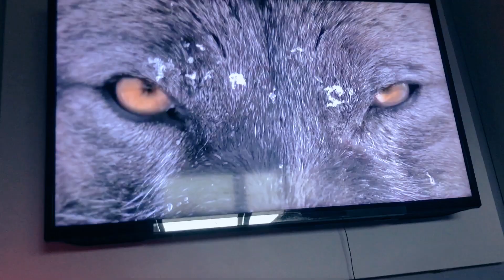ROTINA DE PREPARAÇÃO VOLTA ÀS AULAS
Hoje o vídeo é: MINHA ROTINA DA MANHÃ DE DOMINGO - PREPARAÇÃO VOLTA ÀS AULAS, ESPERO QUE GOSTEM DESSE VÍDEO, BEIJÃO!

Vamos para mais um vídeo que vocês adoram e eu também.

Me Sigam no Instagram galera! 📸 @dudaguedes26

❤ Musical.ly - @duda.guedes26

Duda Guedes.